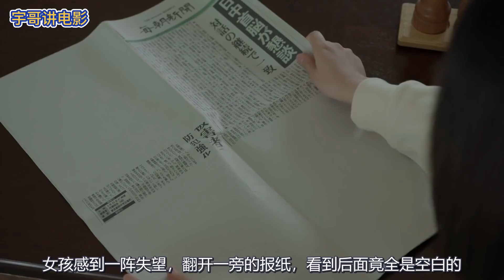2021世奇中最诡异的一部悬疑短片，看得我后背阵发凉《世界奇妙物语：既视感》【宇哥讲电影】